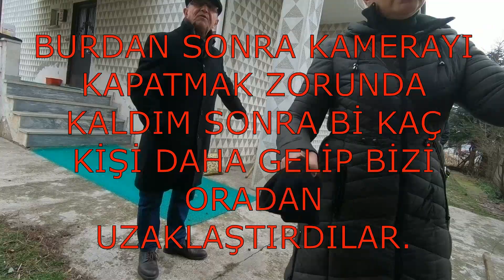HAYVANA ŞİDDET "VURURUM ÖLDÜRÜRÜM DE" | KARAAĞAÇ \ EDİRNE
Türkiye turu yaparken Edirne Karaağaç'da karşılaştığım kötü bir olaydır.
 Kış ayında sokak köpeklerine şiddet değilde insaniyetli davranmamız gerekir, çünkü hayvanlar dilsiz varlıklardır ve ihtiyaçlarını dile getirip bir şey isteyemezler.